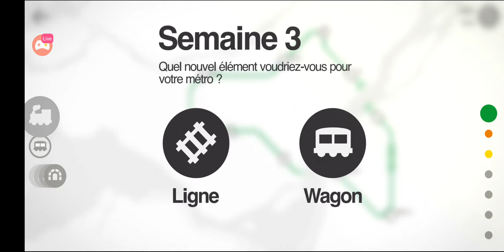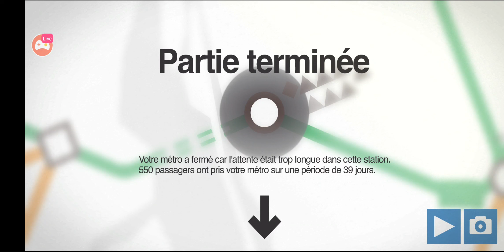mini metro montréal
▬▬▬▬▬▬▬ ℹ️ INFOS ▬▬▬▬▬▬▬
mon pseudo est alexonbstudio bon games!
 ▬▬▬▬▬▬▬ 🛒 Des produits / Mes Projets ▬▬▬▬▬▬▬
Liens